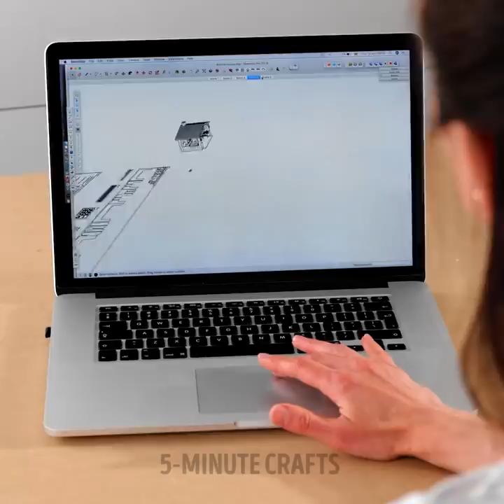Crazy Cool Miniature Crafts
Today we want to prove to you that fun comes in any size. That's why we decided to pay our utmost attention to detail and create miniature DIY projects. So is. Create beautiful sculptures and landscapes using little ones. These ideas are great if you're a stickler for detail and like building and craft challenges. Spend time with your family and make the decoration an extraordinary moment. Use these art hacks and tell us your results.

We are about to discover crazy cool miniature crafts to do when you're bored. Let's start with these decoration ideas by creating a house made entirely of wood. You can use wooden sticks, tree branches, even tree bark. We show you how to mold clay to get a castle with many details. Now we will know an idea to create small decorations, but that look 100 percent real. You can even build a Japanese garden inside your model.

TIMESTAMPS:
02:54 – Fake grass
04:03 – Home from scratch
07:25 – DIY fireplace
10:20 – Fake brick house